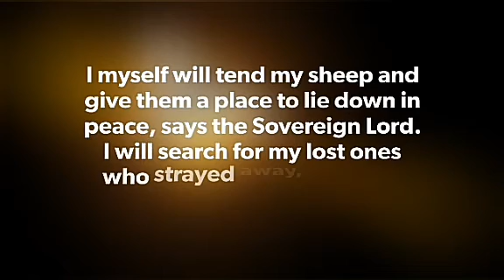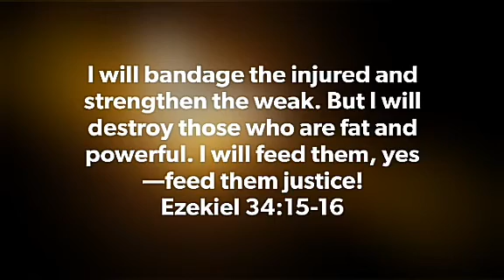Today's Gospel (23.10.2020) | இன்றைய நற்செய்தி | God's word | Sis. Sheriba Shaji